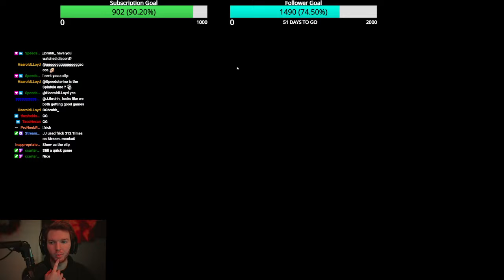The Round with No CARD😦 89% Faliure